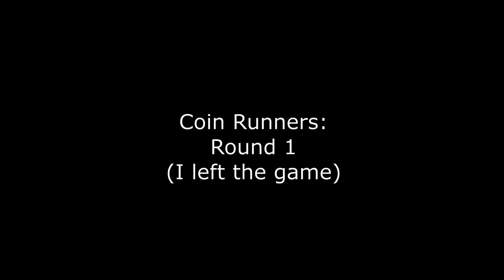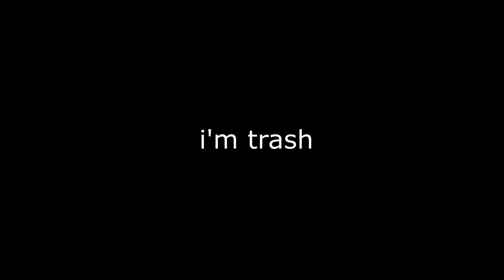playing Mario Kart 8 Deluxe after a while...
- brillion. x Monma x Tom Doolie – Aurora
- Provided by Lofi Records

mario kart 8 deluxe, mario kart 8, mario kart, nintendo switch gameplay